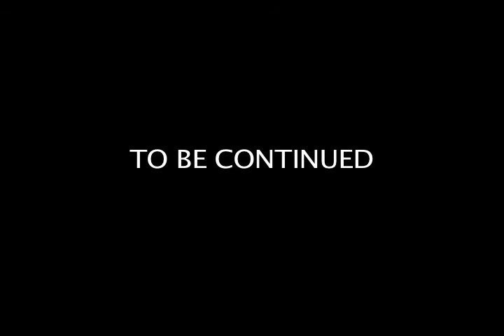FLIPPED OUT MAY 17 2009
Just a little ranting.  23% interest from 8% on credit card and a free 100 dollars free money for opening an account!  Feed me on one end and F%^& me on the other JP!